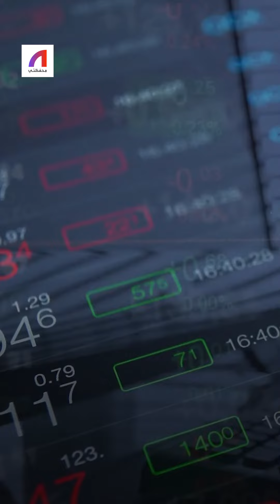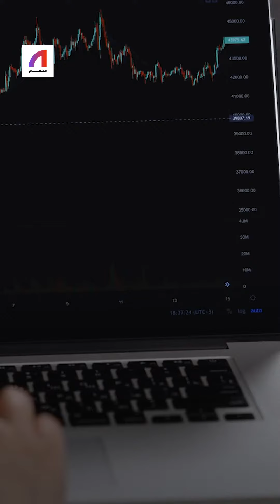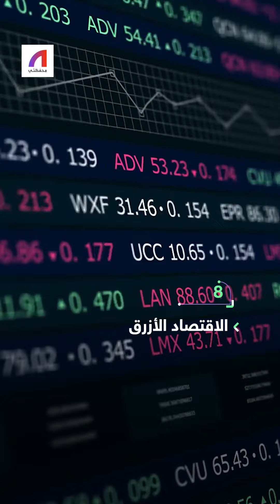قوس قزح الاقتصاد .. لكل لون معنى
للألوان معان ولها استخدام مكثف في الفنون، لكن الاقتصاد دخل بقوة على الألوان، وأصبح لكل لون معنى وتفسير اقتصادي.. لنتعرف على قائمة 10 ألوان لعشرة مفاهيم اقتصادية